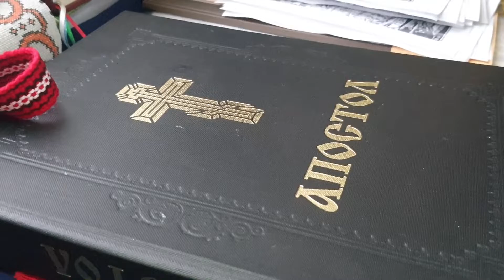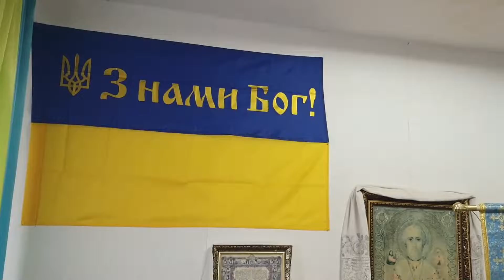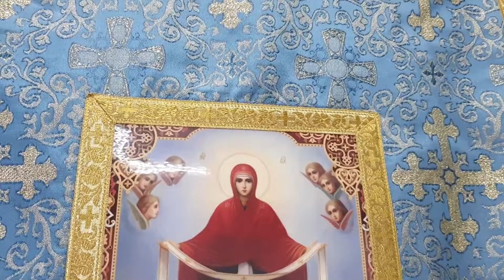Про любов до Бога і до ближнього | Слово владики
У Лозовій, що на Харківщині, 29 січня в храмі Преображенської парафії УГКЦ відбулася Божественна Літургія. Цього разу її відслужив екзарх Харківський Василь. Він звернувся до присутніх вірян із промовою на одну з центральних тем Писання - тему Любові до Бога й до ближнього.  Як приклад такої Любові, владика навів подвиг лозівчан - захисників УНР, котрі в грудні 1917 року захищали рідне місто й Україну від орд більшовиків.